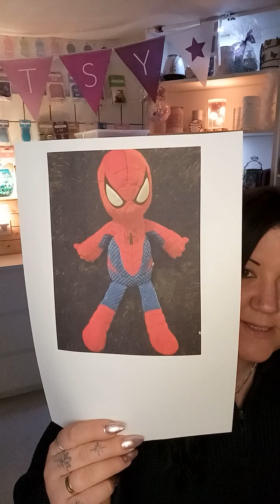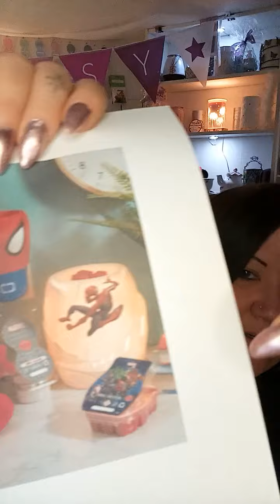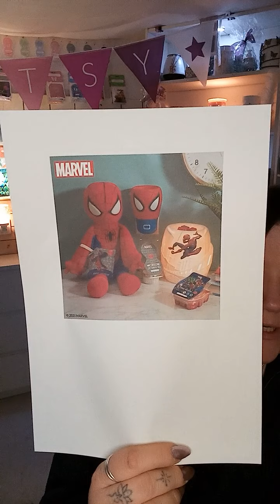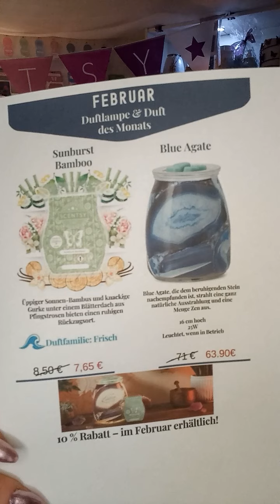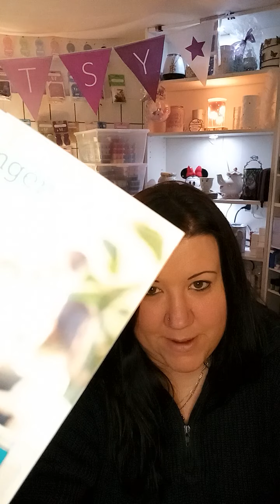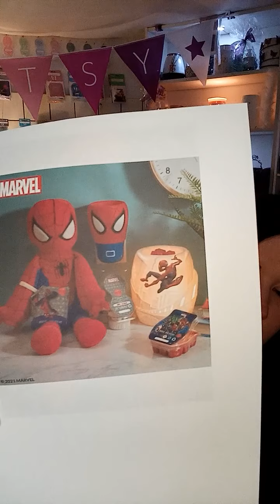Sonntags News ! Am Montag Abend geht es wieder ab💜🥳💜🥳